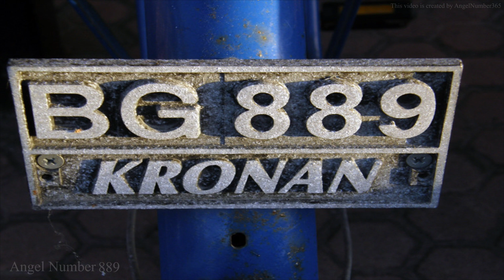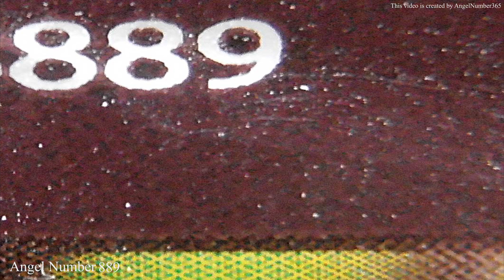The Powerful Symbolism of Angel Number 889: Messages from Your Angels